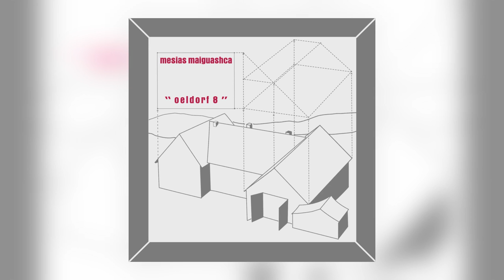Mesias Maiguashca - Oeldorf, Part 8 [Audio]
Official stream from Karlrecords. Distributed by Kudos Records.
Album: Oeldorf 8 [ALBUM]
Track: 8 of 8
Title: Oeldorf, Part 8
Artist: Mesias Maiguashca
Label: Karlrecords
Cat#: KR080
Formats: CD Album/Digital/Vinyl LP
Digital Release: 23rd October 2020
Physical Release: 23rd October 2020

About This Release:

First-ever official re-issue of the Ecuadorian composer's stunning electroacoustic composition "Oeldorf 8" on vinyl and CD. Remastered by KASSIAN TROYER at D&M, Berlin.
MESÍAS MAIGUASHCA (b. December 24th, 1938 in Quito / Ecuador) is a composer of Neue Musik, especially electroacoustic music, who studied at the Conservatorio Nacional de Quito, at the Eastman School of Music in Rochester, NY (1958–65), with ALBERTO GINASTERA at the Instituto di Tella in Buenos Aires, at the Hochschule für Musik in Cologne and, after a short return to Ecuador, attended the Internationale Ferienkurse für Neue Musik in Darmstadt and the Fourth Cologne Courses for New Music in 1966–67 where he studied with KARLHEINZ STOCKHAUSEN. From 1968 to 1972, MAIGUASHCA worked closely with STOCKHAUSEN in the Electronic Music Studio of the Westdeutscher Rundfunk in Cologne and joined STOCKHAUSEN's ensemble for performances at the German Pavilion at the Expo '70 in Osaka. In 1971 he became a founding member of the OELDORF GROUP of composers and performers, and began work at the Centre Européen pour la Recherche Musicale in Metz, at IRCAM in Paris, and at the ZKM in Karlsruhe. From 1990 – 2004 MAIGUASHCA was Professor of Electronic Music at the Musikhochschule of Freiburg im Breisgau where he still lives today.
The OELDORF GROUP, named after the small village 40 km away from Cologne where they lived and worked in a rented farmhouse where they set up their own studio for electronic music and studio productions, was a musicians' collective active during the 1970s. In the adjacent barn, the group held concerts for audiences up to 300 people with an emphasis on live-electronic music and other kinds of new and avant-garde music. Thanks to a long-standing contact with the Westdeutscher Rundfund, the core members of the OELDORF GROUP (PETER EÖTVÖS - electronics and keyboards, the violinist/violist and composer JOACHIM KRIST, electronics specialist and composer MESÍAS MAIGUASHCA, who also played keyboards, and his wife GABY SCHUMACHER – cello) received commissions for compositions, invitations to perform in the Musik der Zeit concert series, as well as having many of their summer concerts recorded for the late-night broadcasts of WDR3.
One of these commissioned compositions is "Oeldorf 8": a retrospective portrait of the OELDORF GROUP consisting of a series of ten short pieces for four instrumentalists (clarinet, violin, cello, electric organ/synthesizer) and tape which may be played either simultaneously or continuously without a break. It premiered in 1974 at the Darmstädter Ferienkurse and was released on LP two years later and turned into a sought-after, but not very well-known rarity achieving collector's prices., and was later unofficially reissued on KEITH FULLERTON-WHITMAN's Creep Pone CDr label.
Conceived as a sonic diary with an edge to encompass radical electronic synthesis, the 48 minute composition proves " … a thing of wonder; from the outset, MAIGUASHCA's spoken introduction of the players & concept gets slowly eroded by errant, pointillist electronic sound … which then lets loose for a good 10 minutes before a swarm of slowly rising held tones c/o the players acoustic arsenal slowly comes to the fore. On the second side, the acoustic sounds - patiently, elegantly state their cases across a good half of the segment until a rising pulse-wave drone essentially annihilates the more nuanced phrasing & slowly builds to an almost ROLAND KAYN-esque climax of raw oscillator gristle" (Soundohm).
44 years after its original release, MAIGUASHCA's stunning album finally sees its deserved and overdue re-release on CD and LP, carefully remastered by KASSIAN TROYER at D&M, Berlin.

"Maiguashca … is part of the first generation of South American maverick sound explorers that in the 1960s paved the way for a tradition of innovation that persists in the present noise and psychedelic scenes of the continent. Along with Edgar Valcárcel, César Bolaños, Beatriz Ferreyra, Mauricio Kagel or José Vicente Asuar, he contributed to expand the possibilities of musical language beyond the dominant Western canon …"
David Jarrin / Kraak Festival

credits:
violin: Joachim Krist
clarinet: Dietrich Fritsche
violoncello: Gabriele Schumacher
electronic organ: Peter Eötvös
direction: Mesias Maiguashca
recordi...